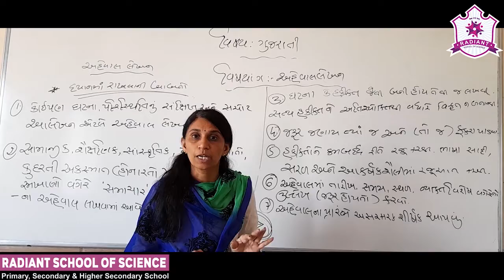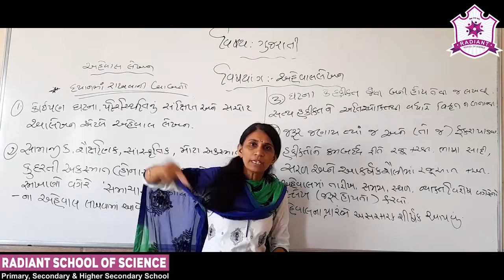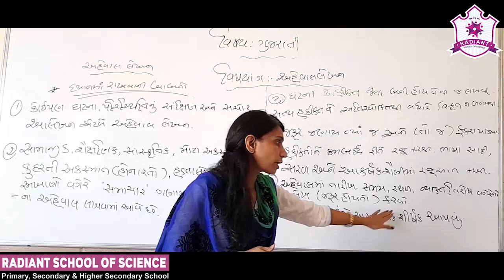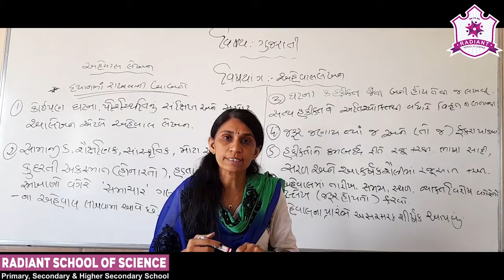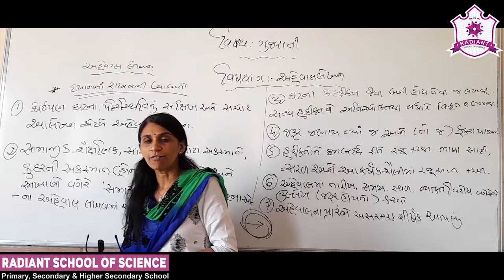Std-9 G.M Sub-|Gujarati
વ્યાકરણ-| અહેવાલ લેખન